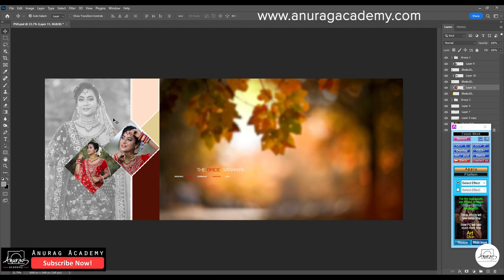Anurag EZY Touch - Photo in Insert in Album PSD